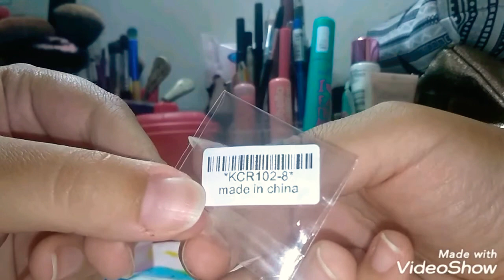Haul Aliexpress #8⃣5⃣ 😍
Pubblicato il 26 Agosto 2020

dopo tanto tempo sono tornata con un video haul Aliexpress!😍
sono troppo troppo felice!😊😊
Buona visione!🤓
Un bacione!😘

↪️account Instagram : emyy1095↩️